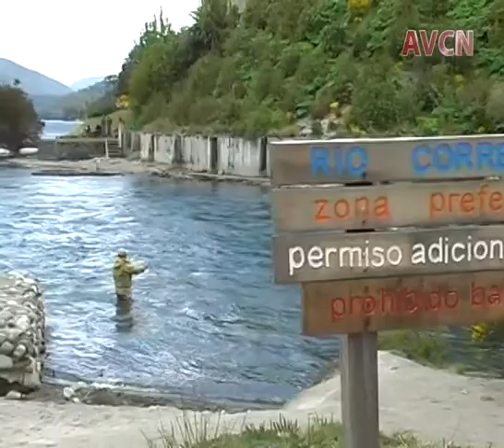Jesús Leoni, una leyenda de los pescadores en la desembocadura del Correntoso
Viene a la apertura de la temporada desde 1961 "cuando no estaban  ni el puente del Correntoso y me quedaba en la hostería La Granja de la familia Hensel". Recordó que "llegué a sacar una trucha de 8 kilos, en la época de Francisco Capraro, era entrar 15 veces a agua y sacar 15 piezas, y eran de 4 kilos".